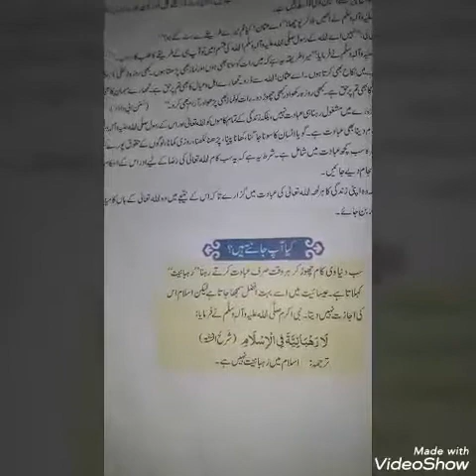Class 7 [ اسلامیات _ اسلام میں عبادت کا تصور]